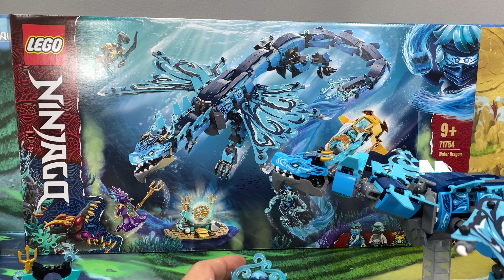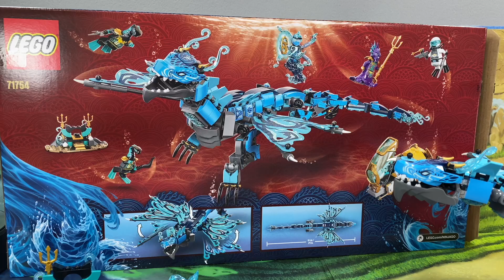레고 닌자고 워터 드래곤 71754 리뷰와 상황극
매일 저녁 7시에 생방송을 해서 레고 장난감을 소개하니 놀러오세요!

가격 104,900원 부품수 737 pcs
nrg 에너지를 그대로 받아쓴 표현으로 잠재력을 깨운 각성모드?

멋진 자유관절 워터 드래곤(71754) 플레이 세트를 이용해 닌자고®: 씨바운드 TV 시리즈의 놀라운 이야기들을 역할극으로 재현해보세요. 자유관절 머리, 턱, 다리, 목, 날개, 무기로 사용되는 채찍같은 꼬리를 가진 인상적인 모습의 드래곤 장난감이 들어 있어 아이들이 시간 가는 줄 모르고 알차게 놀이를 즐길 수 있습니다.
아이들을 위한 프리미엄급 장난감드래곤 장난감과 함께 등장하는 미니피겨 5개(NRG 니야, 오리발을 착용한 스쿠바 쟌, 칼마르 공주, 위험천만한 마레이 가드 2개)를 이용해 귀중한 웨이브 애뮬릿을 두고 벌어지는 흥미진진한 전투 장면을 재현해보세요. 그 외에도, 스쿠바 쟌을 태울 수 있는 미니 잠수함과 애뮬릿의 전시를 위한 스탠드가 들어 있습니다.
친구들의 경탄을 부를 만한 멋진 장난감레고® 닌자고® 장난감은 재미로 가득한 판타지 세계를 열어주며, 상상력이 풍부한 아이들이 닌자 영웅들과 힘을 합쳐 닌자고 시티를 지키기 위한 끝없는 전투를 벌이는 상황을 놀이로 즐길 수 있습니다. 닌자 팬이라면 누구나 좋아할 강력한 로봇, 정교한 함선, 초고속 제트기 등의 다양한 조립 장난감을 자유로이 선택하고 원하는 방식으로 놀이를 즐기세요.
- 레고® 닌자고® 워터 드래곤(71754) 세트에 들어 있는 자유관절 드래곤 장난감을 이용해 닌자고: 씨바운드 TV 시리즈의 장면들을 재현하며 몰입적이고 재미있는 놀이의 세계에 빠져보세요.
- 저마다 멋진 무기를 갖춘 미니피겨 5개(NRG 니야, 스쿠바 쟌, 칼마르 공주, 마레이 가드 2개)가 들어 있어 아이들의 역할 놀이가 새로운 차원으로 확장됩니다.
- 자유관절 날개, 다리, 꼬리, 목, 실제로 여닫히는 턱이 달린 드래곤 장난감이 들어 있습니다. 움직이는 꼬리를 무기로 사용하여 마레이 가드를 물리치세요.
- 조종석 문을 열고 스쿠바 쟌을 안에 태울 수 있는 미니 잠수함 장난감에 더하여 귀중한 웨이브 애뮬릿을 전시하기 위한 해저 조립 모델이 들어 있습니다.
- 이 닌자 플레이 세트는 구성 요소가 대단히 정교하고, 9세 이상의 아이들을 위한 다채로운 기능과 미니피겨가 들어 있으며, 프리미엄급 장난감 답게 친구들에게 자랑할 만한 위용을 자랑합니다.
- 워터 드래곤의 크기는스탠드에 세운 상태에서 높이 14cm입니다. 전장으로 출동하여 마레이 가드를 물리친 후에 침실에 자랑스럽게 전시해보세요.
- 로이드의 하이드로 로봇(71750), 끝없는 바다의 사원(71755), 워터 드래곤(71754), 닌자들과 하이드로 전함(71756) 등 닌자고®: 씨바운드 TV 시리즈 테마의 다양한 세트 중에서 마음에 드는 것을 골라보세요.